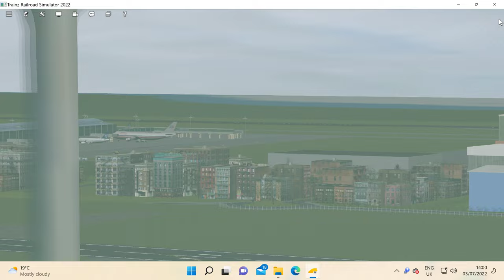TRS22 Heathrow airport control tower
A view of the airport from the main control tower.